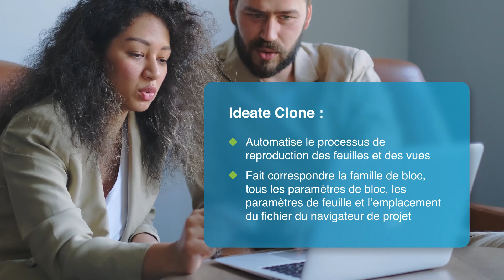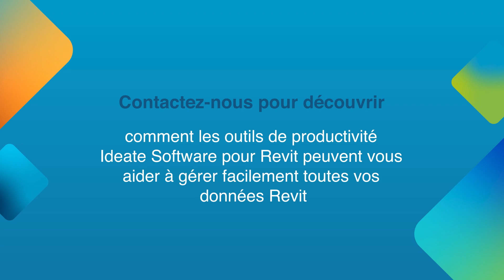Étude de Cas - Pollard Thomas Edwards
Pollard Thomas Edwards (PTE) travaille avec les communautés, les autorités locales et les clients commerciaux pour concevoir des maisons, des quartiers, des bâtiments publics et à usage mixte dans tout le Royaume-Uni. Avec plus de 45 ans d'expérience, PTE comprend les besoins de ses clients ainsi que les domaines dans lesquels ils opèrent. En donnant la priorité aux personnes, PTE crée un environnement de travail où les employés peuvent s'épanouir tout en créant des conceptions qui mettent l'accent sur l'apparence des bâtiments, leur fabrication, leur utilisation et leur vieillissement. Cette approche a permis à PTE de remporter plus de 250 prix, dont celui d'architecte de l'année et trois prix de projet aux British Homes Awards 2020.

L'une des façons dont PTE aide ses plus de 150 professionnels à se concentrer sur l'amélioration des villes et villages locaux est d'utiliser les outils logiciels Ideate.

Les utilisateurs de Revit qui conçoivent, construisent, exploitent et entretiennent des environnements bâtis peuvent rationaliser les flux de travail avec les applications logicielles Ideate pour Autodesk Revit:

• Réduisez les erreurs en déplaçant les données de Revit vers Excel pour une édition facile avec Ideate BIMLink

• Augmentez la précision des données avec des fonctionnalités de recherche, de filtrage et de sélection améliorées avec Ideate Explorer

• Améliorez les communications en plaçant des fichiers Excel, Word et PDF dans Revit avec Ideate Sticky

• Conformez-vous aux normes en supprimant ou en fusionnant des styles non standard avec Ideate StyleManager

• Libérez du temps en automatisant les tâches Revit courantes avec IdeateApps